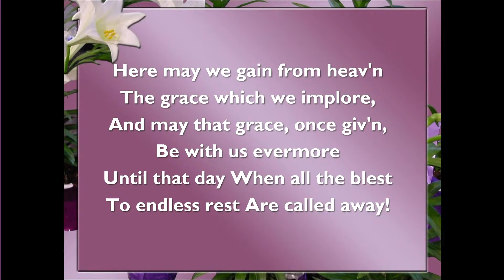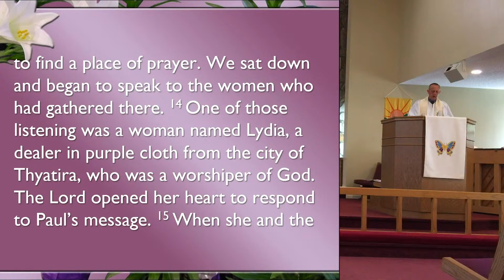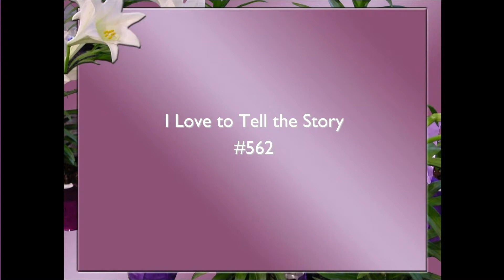Acts 16:11-15 2021-5-2 No Fear of Outreach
Our God is the Vine; we are the branches.  A large part of that is connecting others to the Vine as well.  This week we take a trip to Philippi, a Roman colony in the ancient world to see the Apostle Paul in action.